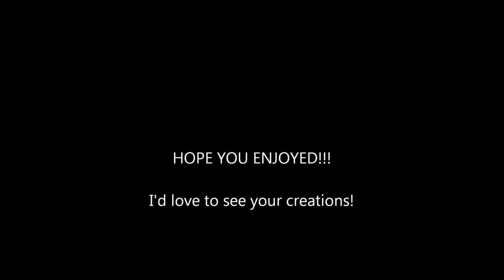DIY: Recycled Room Decor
Easy DIY using stuff you can find around the house! Good for storing Body sprays, fake flowers or anything really!! Send me a video response of your home made baskets! I'd love to see them!

All rights for the music go to the artist, the music in this video in no way belongs to me.

Song: Lanterns (feat. Sarah Howells) - Vexare

I know its not Wednesday, sorry :$